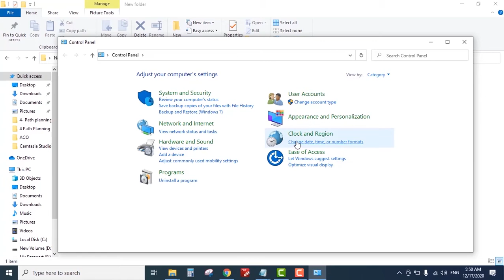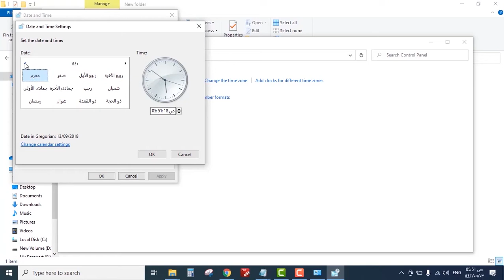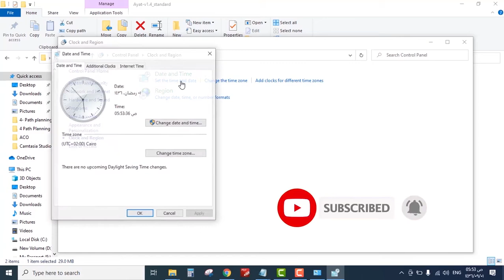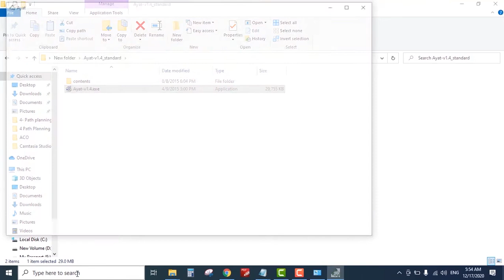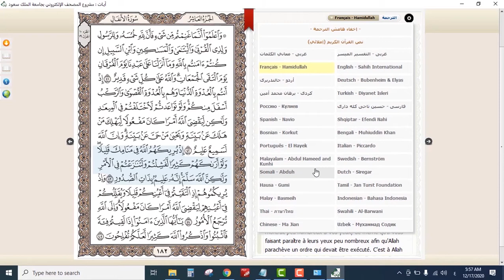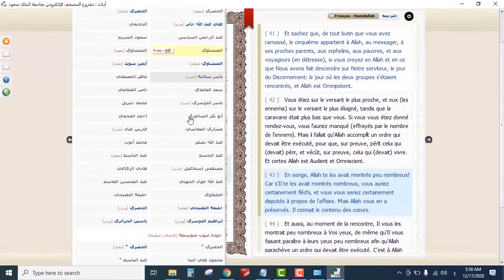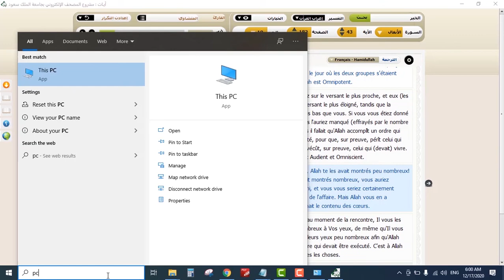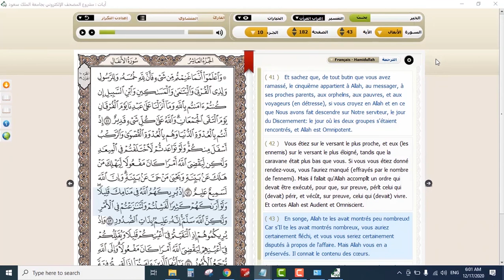حل مشكلة عدم أكتمال تثبيت برنامج أيات للقران الكريم - وحفظ التلاوات - وشرح البرنامج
لتحميل البرنامج اضغط على الرابط التالي
حل مشكلة عدم أكتمال تثبيت برنامج أيات للقران الكريم
 - وحفظ التلاوات
 - شرح البرنامج